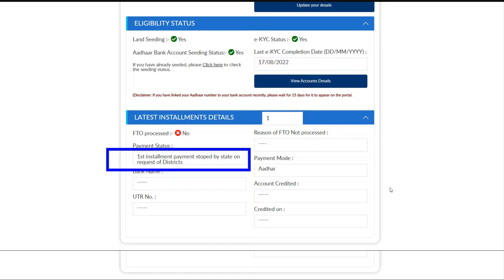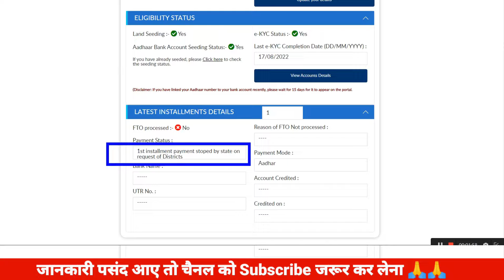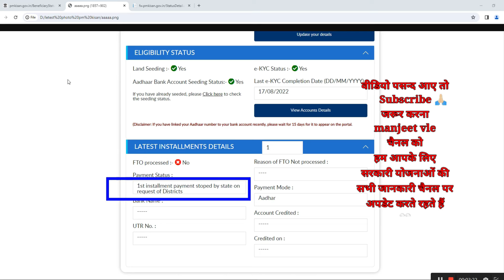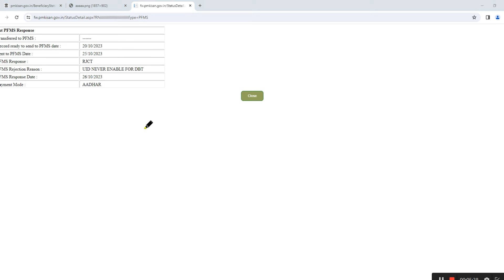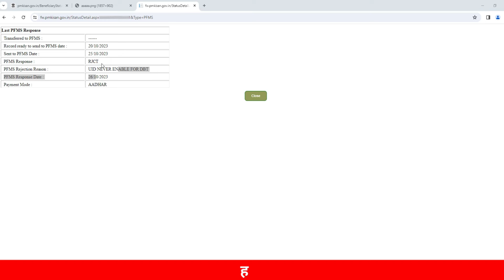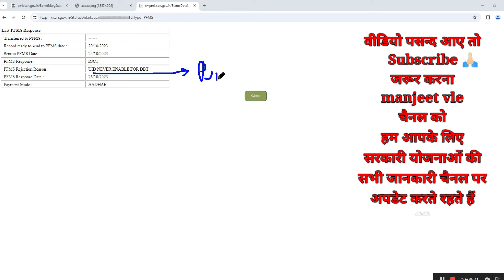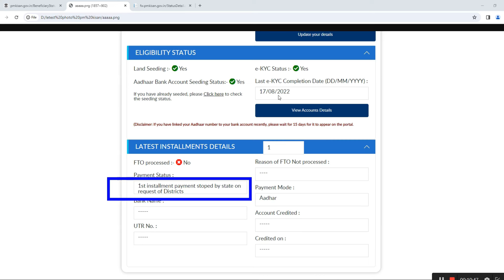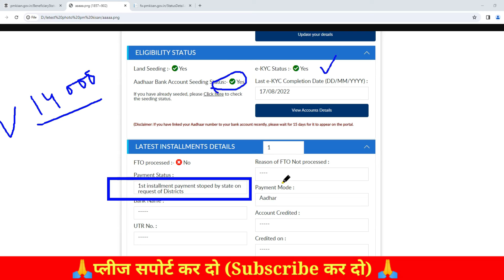pm kisan uid never enable for dbt (contact your bank to link aadhaar with account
pm kisan rejected by state district - रिजेक्ट फॉर्म सही करें